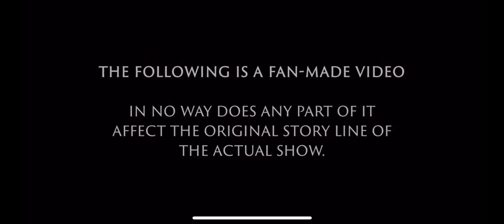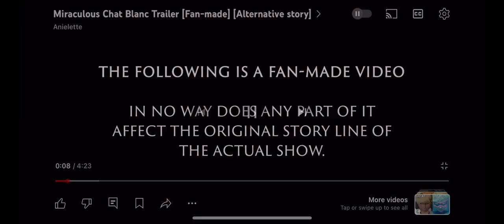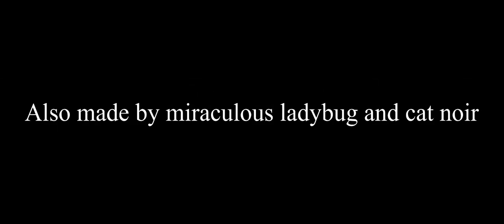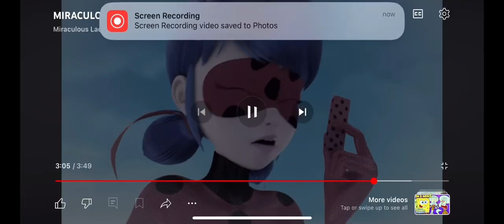miraculous movie cats block 2